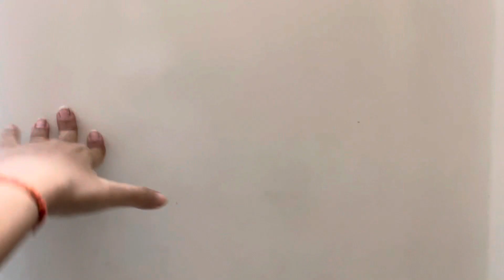Shifting | Empty New House Tour| Tips and Tricks for shifting| & Christmas preparations with Omicron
We are shifting from our current house to a New house.